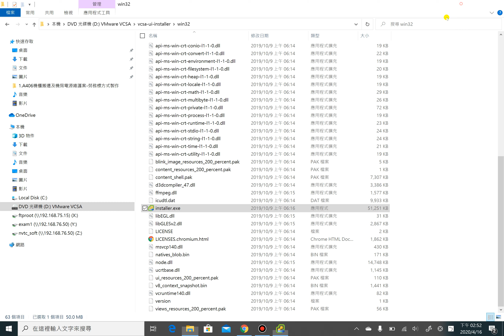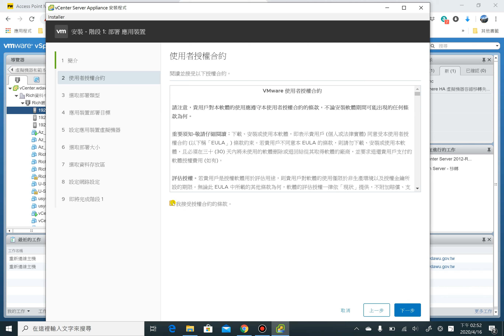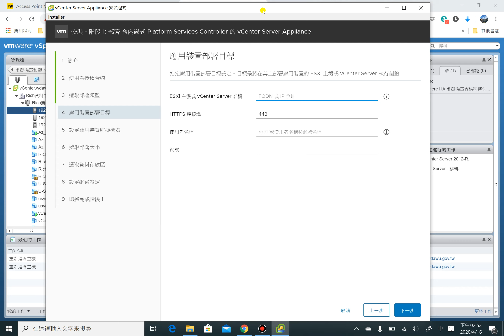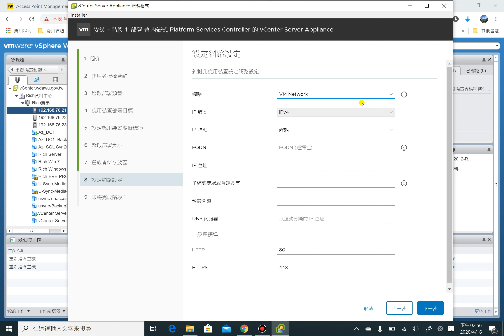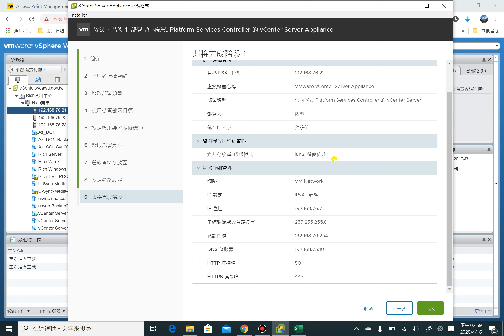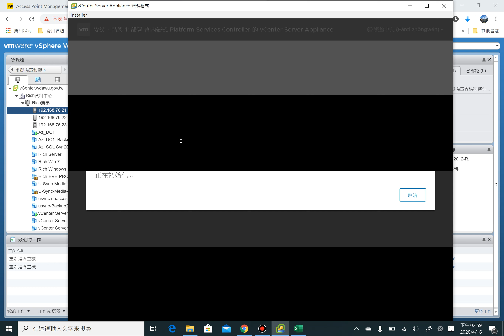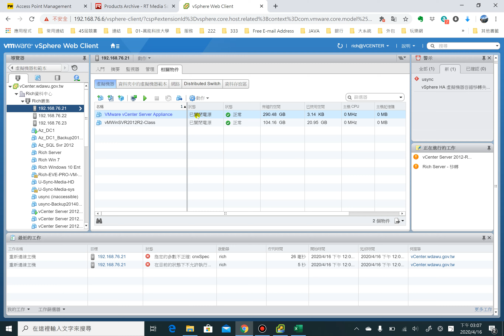1-vSphere-安裝VMware-VCSA-1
vSphere-安裝VMware-VCSA-1
安裝第一階段